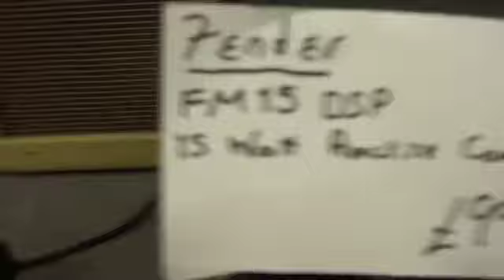Upstairs at Mannys Chatham Kent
Record company bosses will be forming a queue when they hear this man on the strings